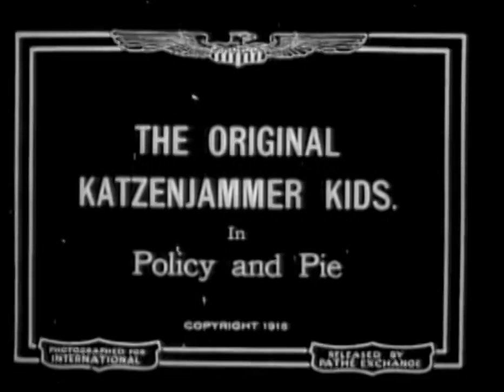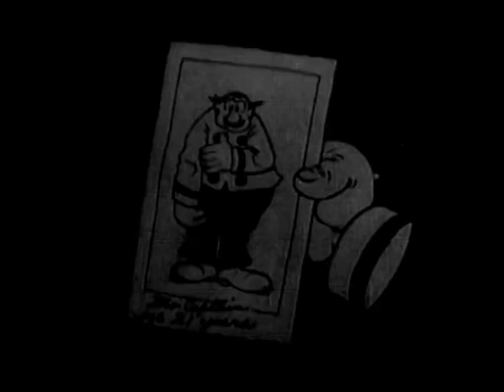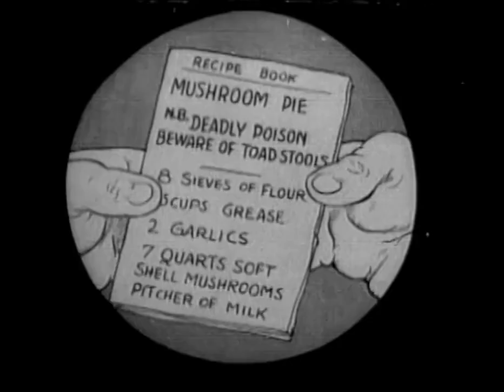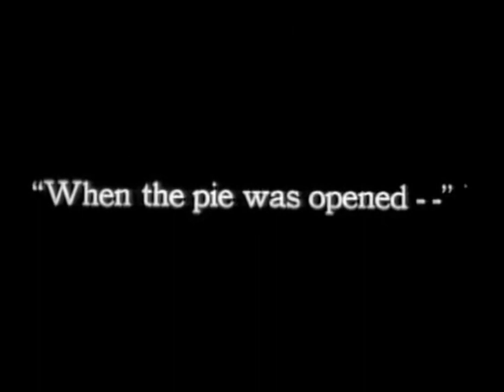Policy and Pie (1918) International Film Service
Director: Gregory La Cava
Production Company: International Film Service
Country: USA